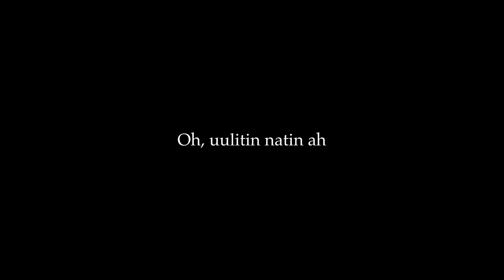BALAHAW by Alex Gonzaga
THANK YOU ONGFAM! Solid na tayo!!! Babalik kami sa Palawan kasama naman asawa ko 😘😻